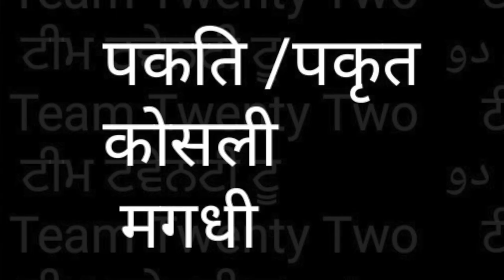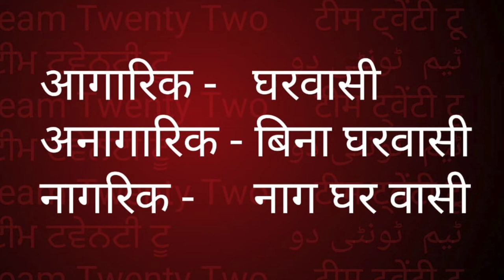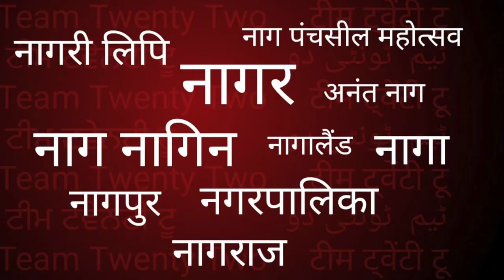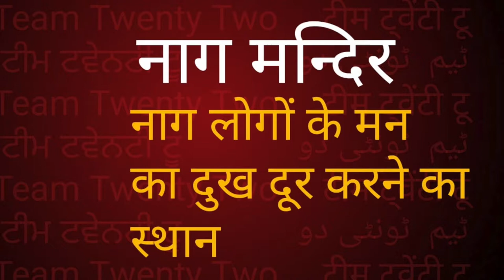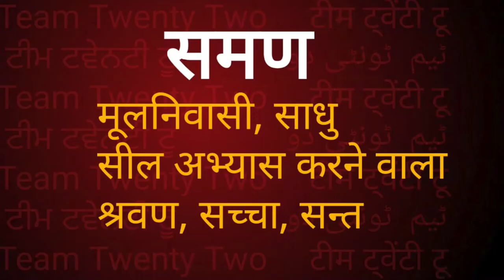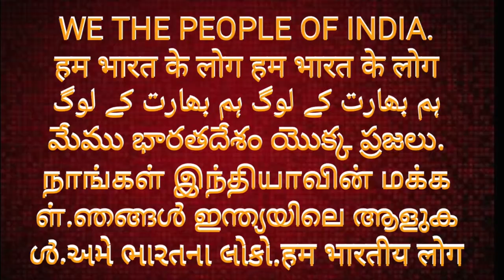बुद्ध CCA NRC LAW /बुद्ध और नागरिकता क़ानून /citizen and Buddha /Sudhir Raj Singh/Team Twenty Two